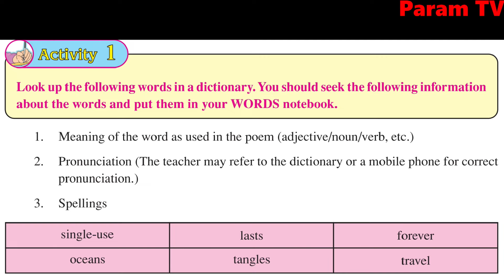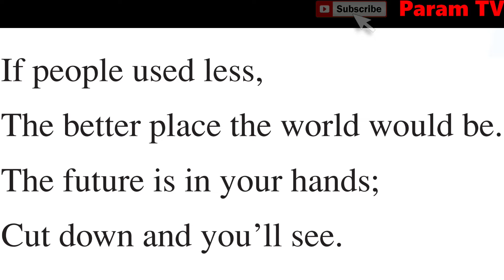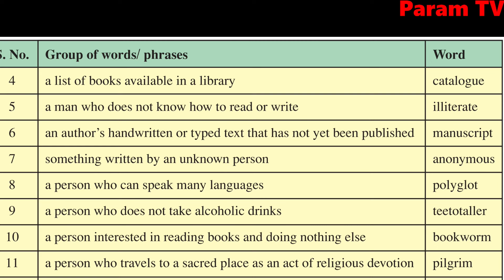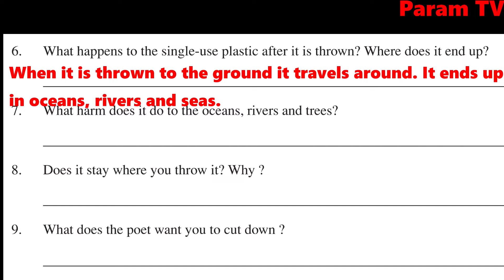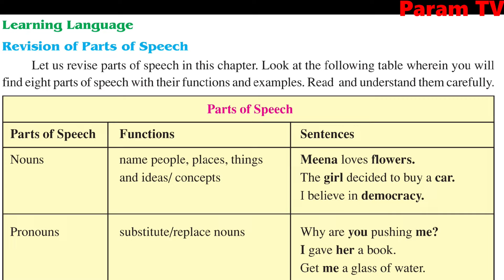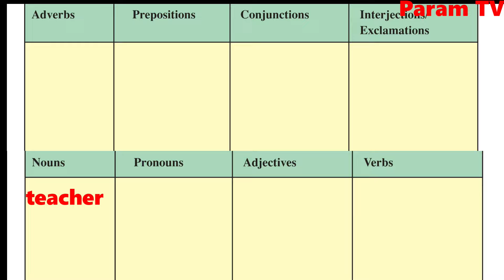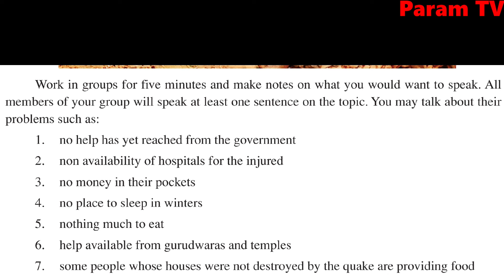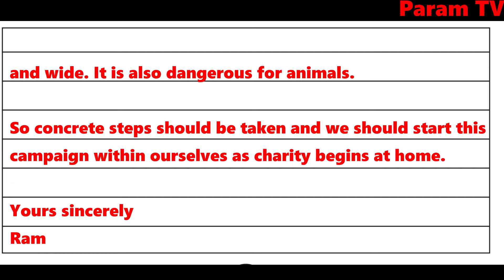Class 8, Full Lesson, English, Chapter 2, Poem - Earth Needs You